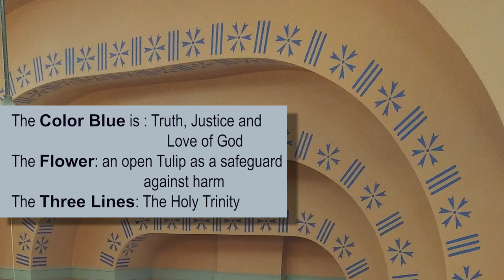Look at Lee County Courthouse Giddings TX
The Lee County Courthouse in Giddings, designed by J. Riely Gordon is very picturesque both inside and outside.